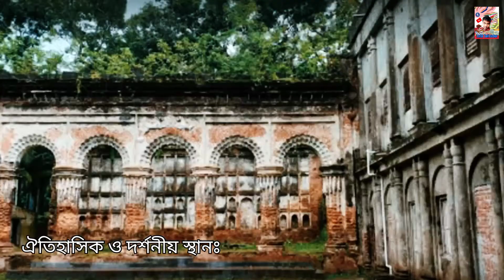Basic information of Jhalakathi district. ঝালকাঠি জেলার তথ্য। General knowledge.